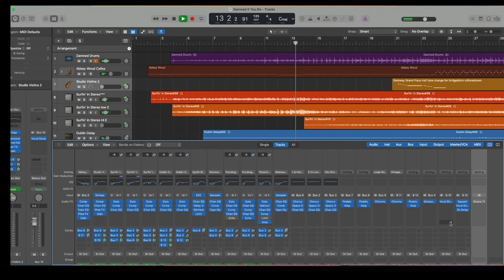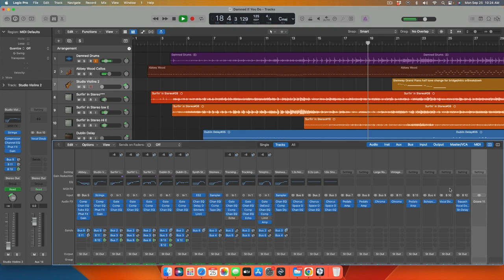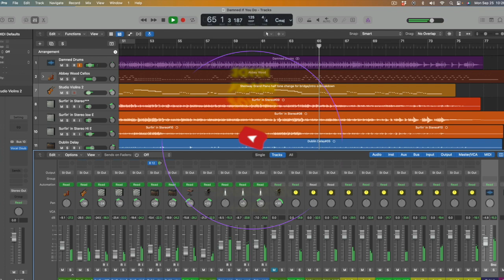Linking Audio & Video Home Recording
How does an Indie Music Record Label do Promo & Mastering?
John Frank shows how he blends audio with some video before releasing music onto DistroKid for Global Release.

00:00 Introduction
00:29 Logic Pro X DAW with Final Cut Pro Video
02:25 Like, Comment, Subscribe